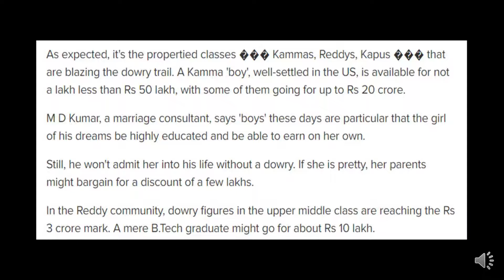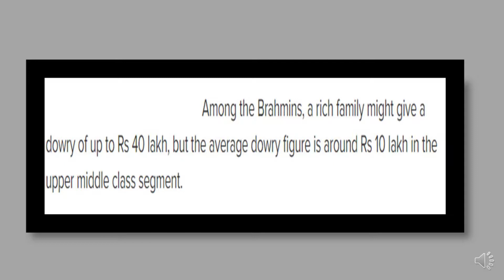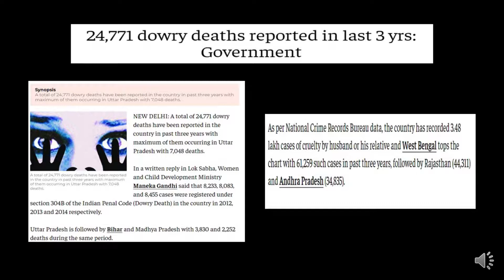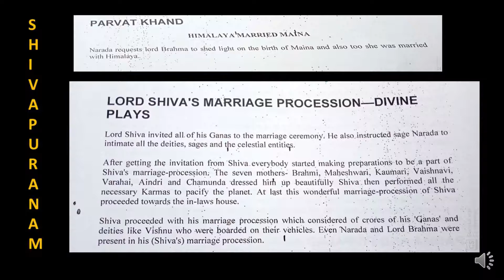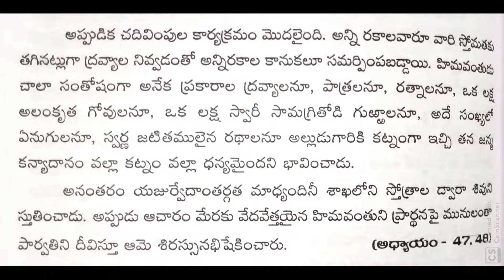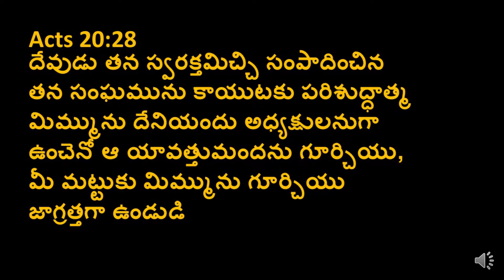Answer to Reena Akka Part 4 Hindu Shakthi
shri yellai narayana rao , parvathi kandam kanya dhaanam, shiva purana , victory publishers, 2016, page 314.
international geetha society pdf shiva purana
THIS STORY IS FROM .. DEC 11 2005,
MRIDULA CHUNDURI | TNN | Dec 11, 2005, 01:39  ..

52. Certain acts not to be infringement of copyright.— (1) The following acts shall not constitute an infringement of copyright, namely,— 4[(a) a fair dealing with any work, not being a computer programmes, for the purposes of—

As per this criticism or review, whether of that work or of any other work; will not be considered infringement of copy right. Most of the work in this channel namely Sakshi Christian Voice are works of criticism or review.